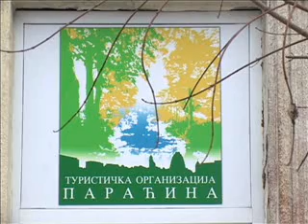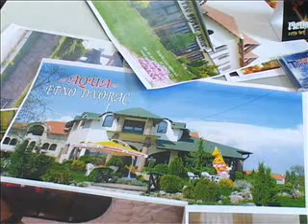24 02 emisija dijalog turisticka organizacija